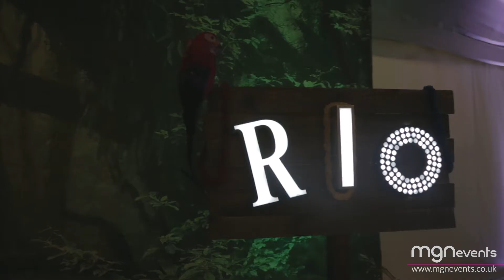Rio "Olympic" Themed Carnival Party by MGN events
Carnival themed party ideas by MGN events. Our party experts can plan & organise your event.

The brief, (inspired by the Rio Olympics) was to host a carnival themed party for our client who wanted to reward and inspire their large team after a busy and successful year. The chosen party venue was Painshill Park in Cobham, Surrey.

The party included the following elements:

Carnival Decor included, Wooden topped steel drum poseur tables,
Red, yellow blue and green steel oil drum poseur tables, a large Tiki Bar food station, Potted Palm trees and Tropical thatched poseur tables! Occasional decor included smaller details, flowers, lanterns, Tropical birds, ivy and windmills.

The dynamic space was brought to life with our creative lighting concept. Intelligent Moving lights, LED wireless uplighters, outdoor LED wash lights, Festoon Lights,  Pea Lights, LED starlit ceiling all contributed to changing the atmosphere at different points in the evening. Designed and operated by our lighting designer.

Food tricycles included - Freshly made doughnuts, Hot dog tricycle, Pimms tricycle.

Entertainment side stalls included, "High striker" and "Shoot the ring off the neck of the bottle" both popular fairground attractions.

Carnival themed entertainment included a variety of roaming entertainment; Birds of paradise stilt walkers, Carnival stilt walkers, Parakeet stilt walkers.

For the musical entertainment our Carnival Steel Drum Band greeted guests for their outdoor drinks reception. Our resident DJ entertained guests late into the night.

Our Roaming photographer and Bespoke photo-scene photobooth, complete with a box of props provided all the guests photo memories of the party!

Speak to us about your party aspirations and allow us to help produce a once-in-a-lifetime memorable party!

This was no ordinary party, this was a PartyByMGN